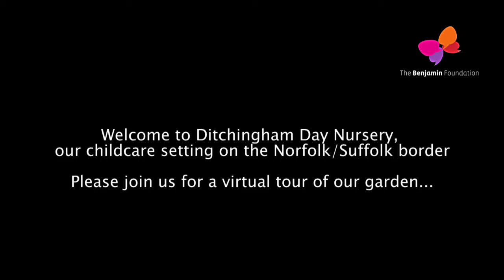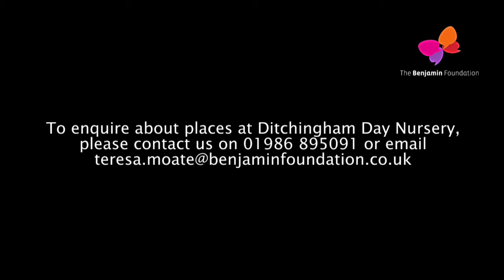Ditchingham Day Nursery - a tour of the garden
We provide childcare to children in a safe, supportive environment which gives their parents peace of mind.

Rated ‘Good’ by Ofsted in July 2017, Ditchingham Day Nursery provides childcare in a lovely rural setting just two miles from Bungay on the Norfolk/Suffolk border.